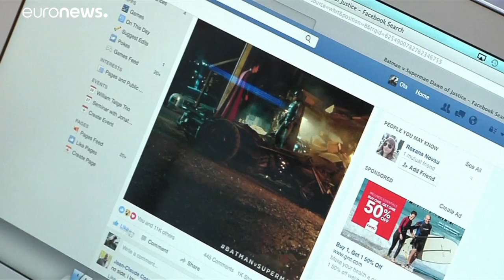Le militant Max Schrems et Facebook devant la Cour européenne de justice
Le militant autrichien a porté plainte contre la firme américaine. Il estime que le transfert des données de Facebook au gouvernement américain est contraire au droit européen.…